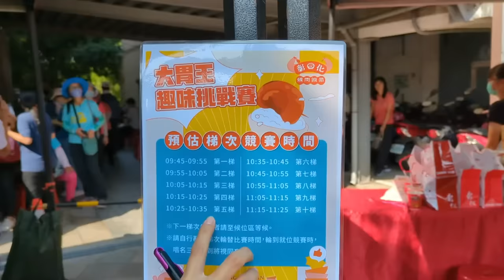新聞沒有曝光的放送事故！彰化控肉飯大胃王的意外狀況｜台灣觀光｜政府活動｜大食量｜趣味比賽｜快吃比賽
－上場前的事情經過 點開資訊欄觀看－

有人罵我當天明明自己晚到，卻大搖大擺的慢慢走上舞台
這部分說明如下：
在參賽前，報名階段主辦有問我是否願意參加與長官一起吃的示範賽
我當下明確拒絕了
在現場的部分，我報到時，他們問我是否願意第一組上台比賽，到時會跟小慧一起吃
我表示沒關係，第一回上場也可以
而在等待比賽開始時，我的認知是長官吃完之後，才是第一回合
畢竟我已經拒絕主辦的長官示範賽
而我在報到帳篷等第一回合的時候，誰知道舞台上呼喊了一次蝦土豆
我回神注意到
約10秒內主持人呼喊了三次蝦土豆，並說蝦土豆棄權
我當下就表示棄權就算了，也罷
可是報到處的工作人員，立刻用無線電跟舞台反應
並把我帶到比賽座位，才開始了影片的內容

我原本不想要把這邊細節講出來的，但有現場的觀眾就覺得我耍大牌
我才分享出來原始文字細節
與主辦的通訊紀錄都在，我會發布於會員頻道讓他們過目的